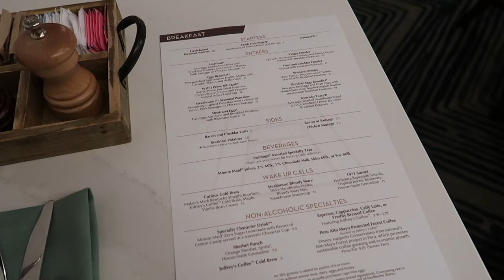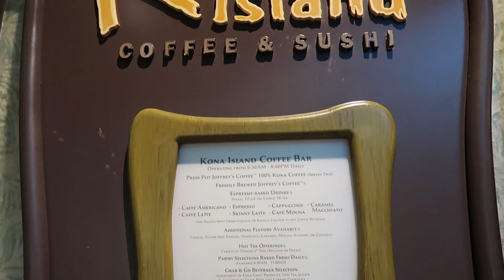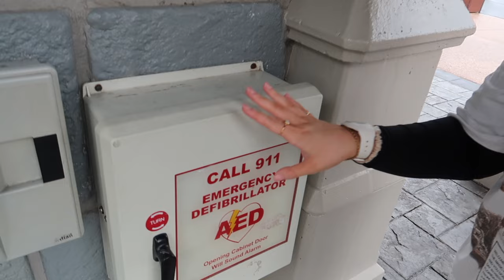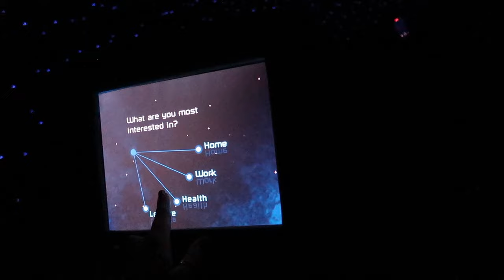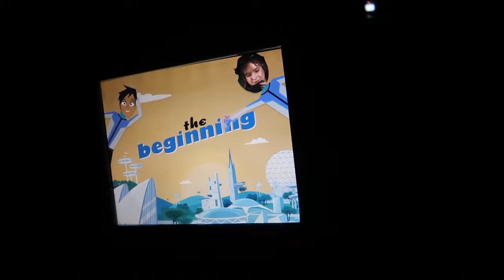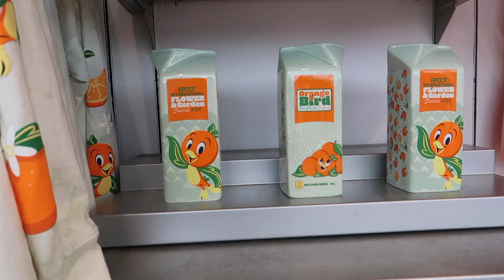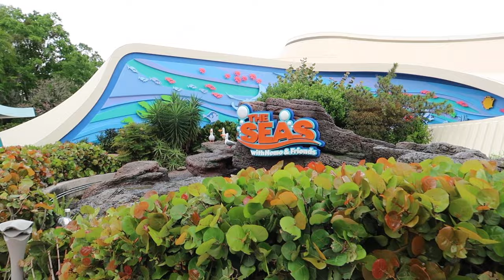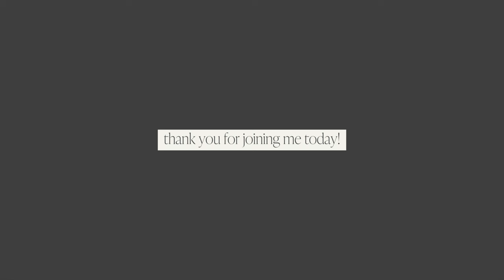SOLO DISNEY WORLD VLOG: magic kingdom & EPCOT + full ride POV + disney must haves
Sign up for the weekly(ish) newsletter & shop all of my holy grails

FILED UNDER:
Amazon Disney Essentials